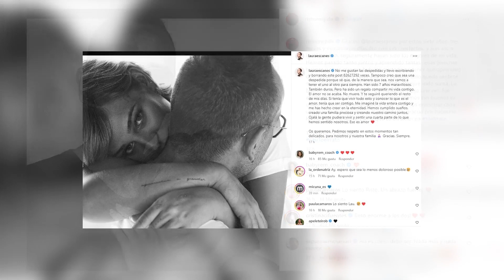María Pombo disfruta de su escapada profesional en París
Dejando de lado la polémica tras las últimas bombas informativas, una de ella, de su amiga Laura Escanes tras anunciar su separación de Risto Mejide, María Pombo ha puesto tierra de por medio y, cumpliendo con sus compromisos profesionales, ha aterrizado en la ciudad eterna, Paris.